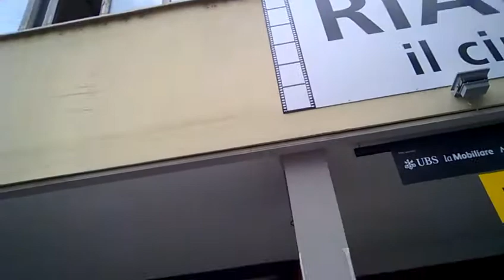Marco Jeitziner e il caffé che... non c'è